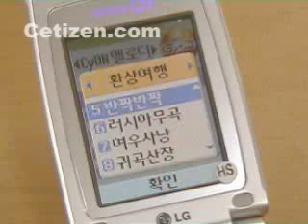LG-SD1110 벨/멜로디